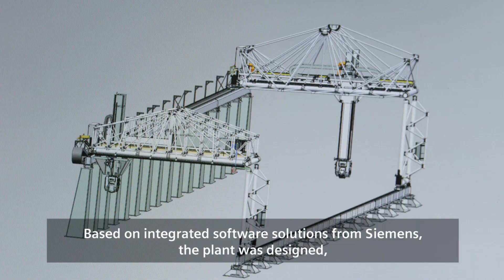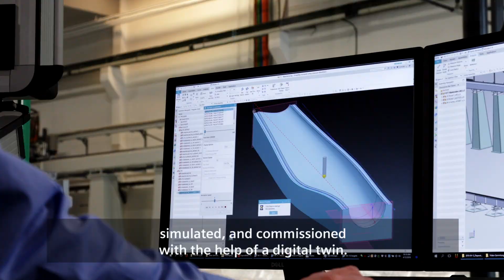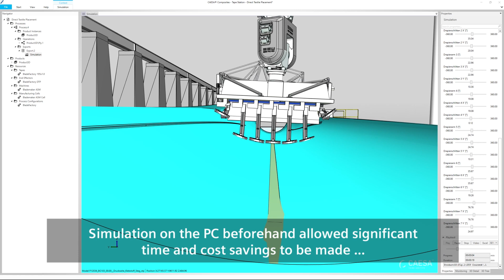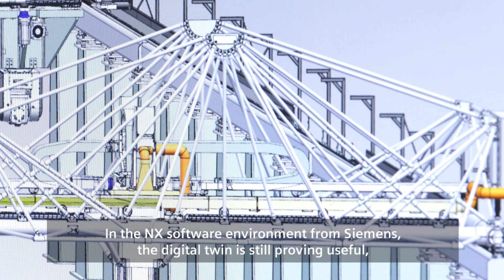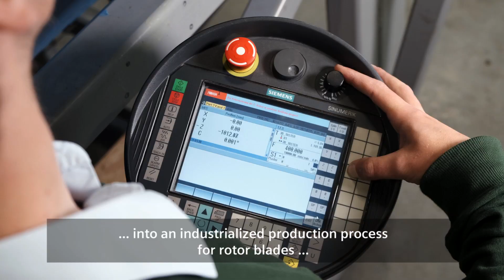SINUMERIK CNC-controlled rotor blade manufacturing for wind power plants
Fraunhofer Institute for Wind Energy Systems (IWES) is tackling the challenge of reducing rotor blade production time through automation. With Siemens' support in the 'BladeFactory' project, they aim to streamline processes and make them more efficient. By leveraging Siemens software and hardware solutions as SINUMERIK, they anticipate high potential cost savings and quality enhancement.